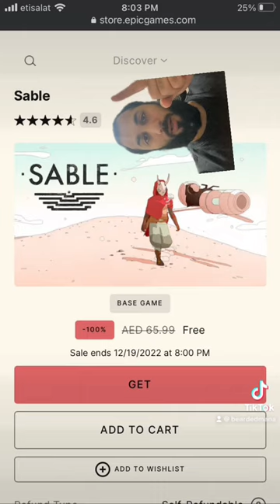Sable! Epic Games Store Free Game